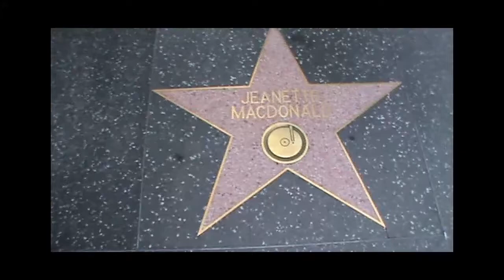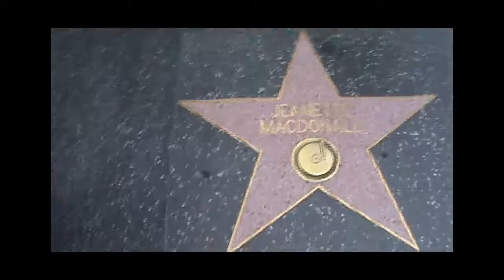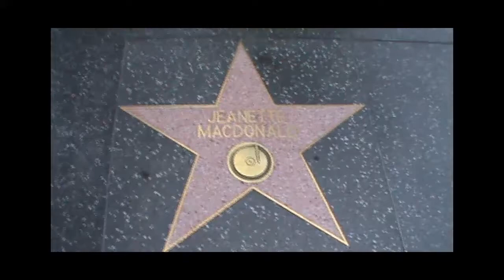JEANNETTE MacDONALD EVERY STAR HAS A STORY WITH HOLLYWOOD HOLLYWOOD HAPPENINGS